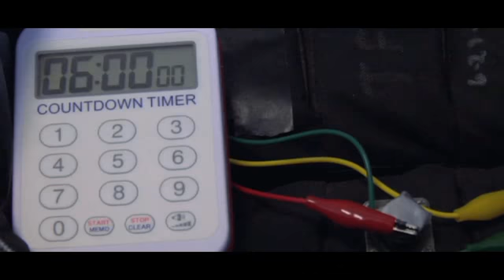"THE TORTURER" Starring Nichelle Nichols (Lt. Uhura of STAR TREK!) - Official Movie Trailer [HQ HD]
"A Breathtaking Psychological Thriller!" Emmy Award Winning Entertainment Reporter Kirk Montgomery, KUSA-TV, NBC Denver
'Shocking, Compelling,... Intense" Thom Hartmann, RT Television; "You've got to see this film!" Mike Malloy, Sirius, XM, etc.. Visit: THETORTURER.COM // Available At: BLOCKBUSTER, BEST BUY, WALMART, TARGET, AMAZON, NETFLIX, BORDERS, BARNES & NOBLE

+  A "Military Interrogator" returns from Iraq with Acute Post-Traumatic Stress Disorder

DESCRIPTOR:  "SAW" meets "FARENHEIT 9-11"

QUOTES:
•Shocking, compelling, overwhelming, intense...
     Thom Hartmann, Air America Radio

•"I got sucked right in... from beginning to end.  It's like a Stephen King/John Grisham short story.  SCARY!!!  I'm a little spooked now..."
   Christina Park, WNYW/ Fox 5, New York, CNN

•Its the perfect festival film
   Chad Coles, Asst. Producer, SAW 1,2&3

•I wish you the best of luck and say that I appreciate what you are doing.
   Anthony Lagouranis, author of the biography Fear Up Harsh: An Army Interrogator's Dark Journey Through Iraq

Starring:

Nichelle Nichols:
- Played Lt. Uhura on NBC's original "Star Trek" Series, and
motion pictures, currently featured in NBC's hit series "Heroes".

Andrew Walker:
- Best Actor 2006 Whistler Film Festival for his role in "Steel
Toes" starring opposite 2006 Academy Award nominee David
 Strathairn (Good Night and Good Luck).

Mahsa Massoudi
- Revenge of the Nerds (2006)

Sophia Choi:
- Former CNN News Anchor